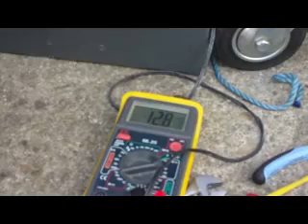Williams WR27-1 Turbine Engine Second Starter Test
A second test of the Williams WR27 Auxiliary Power Unit's starter motor.

This test was with 24V. The oil system has been re-fitted, filled and purged of air.

The test went well except that I found oil in the exhaust, this means a leak in the rear bearing assembly or (worse) in the feed/return pipes that run though the bearing housing support struts. I'll have to decide if the leak is bad enough to risk dismantling the engine.